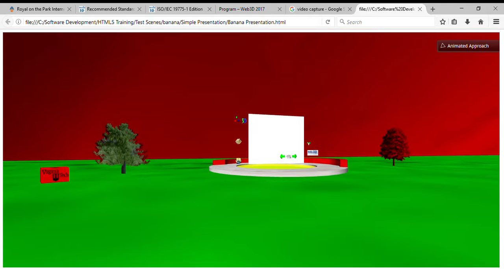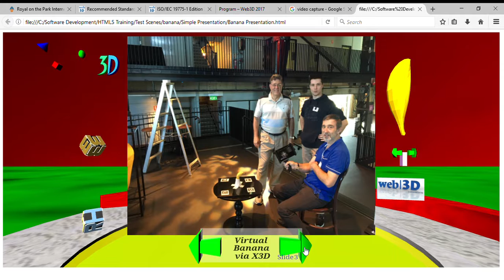Virtual Banana Hackathon Presentation, 6 June 2017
Team presentation for scanning a banana at Web3D 2017 Conference in Brisbane Australia to demonstrate an effective processing workflow, from points mesh to polygons, effectively producing a new version the original VRML Banana example first created by Mark Pesce and Tony Parisi in 1994. Results now available online in X3D Examples Archive.